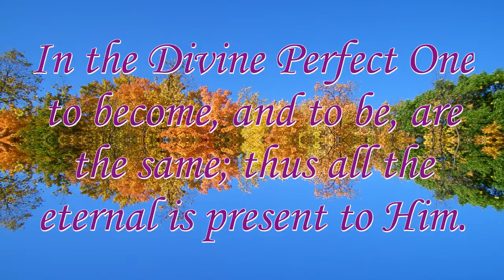Divine Present and Eternal - Spiritual Facts in Seven